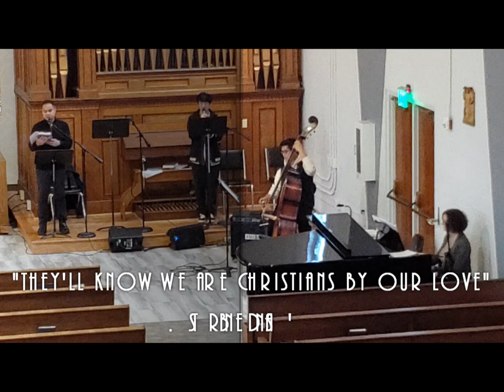LIVE! 7th Sunday Ordinary Time 2023 A - nine hymns and songs of praise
prelude:
1. "They'll Know We Are Christians" (ST. BRENDAN'S)
2. "Sing A Joyful Song" (Jim Farrell)
3. "All Creatures of Our God and King" (LASST UNS ERFREUEN)
4. "O Bless the Lord, My Soul" (ST. THOMAS (WILLIAMS))

entrance:
5. "Alleluia! Raise the Gospel" (Bernadette Farrell)

presentation and preparation:
6. "Hold On To Love" (Jesse Manibusan)

communion:
7. "The Lord is Kind and Merciful" (Rick Modlin)
8. "You Alone" (Sarah Hart/Dwight Liles)
9. "Vine and Branches" (Trevor Thomson)

St. Thomas More Parish - Lynnwood, WA
pianist: Debbie DeMiero (Music Director)
upright bass / electric bass: Emersen Lazaro
cantor: Erwin Lazaro
female lead: Cara Lazaro
harmony: Ever Lazaro